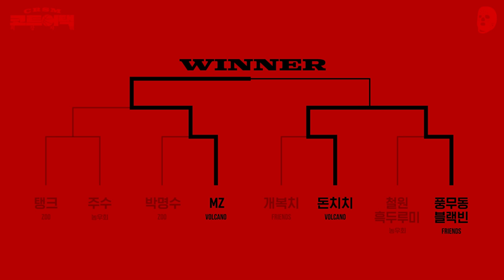앞으로 앵클 당하면 이렇게 하세요! 이번 경기는 그냥 미쳤습니다! | 크록스맨 코트어택: 최강자戰 ep8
본선 4강 2경기 성대 FRIENDS '풍무동 블랙빈' vs 연대 VOLCANO '돈치치'